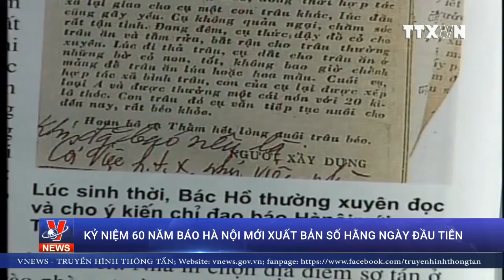Kỷ niệm 60 năm Báo Hà Nội Mới xuất bản số hằng ngày đầu tiên